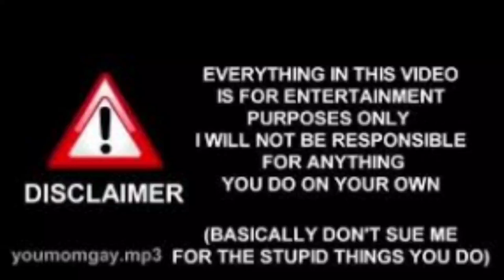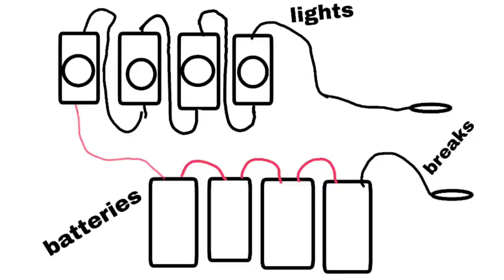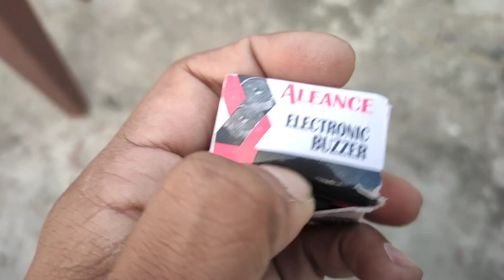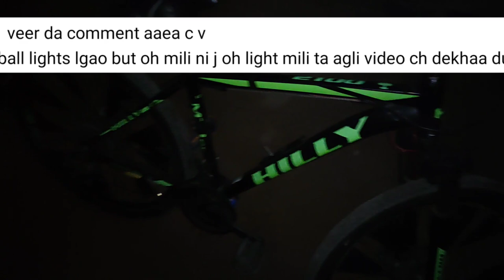HOW I FIX HORNS AND LIGHTS ON MY CYCLE🔥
credits-